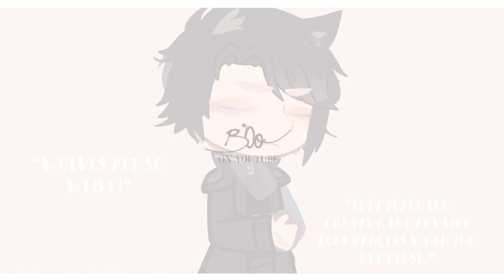✦ 𝗪olves are so weird ꜝꜝ — 𝐌𝐞𝐦𝐞 | 𝐎𝐑𝐕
ㅤㅤㅤꪝ𝘦𝘭𝘤𝘰𝘮𝘦 𝙩𝘰 𝙢𝘺 𝙬𝘰꯭𝘳𝘭𝘥

ㅤㅤ ✦

— 𝗢h! Hello dear incarnation, thank
you for watching my video! Kisses
from — 𝗕0𝗈 ‹𝟹

ㅤ╭ ╮

ㅤ─ 𝙊𝗆𝗇𝗂𝗌𝖼𝗂𝖾𝗇𝗍 r𝖾𝖺𝖽𝖾𝗋'𝗌 v𝗂𝖾𝗐𝗉𝗈𝗂𝗇𝗍

ㅤ✦ 𝙔𝗈𝗈 Joong-Hyuk,, 𝘀unfish bastard

— 𝗢h... Are you still here? Ok, i hope
 to see you again, 𝗕ye!

ㅤㅤ ✦

ㅤㅤwww//𝘩𝘵𝘵𝙥𝙨.𝘭𝘪𝘵𝙩𝙡𝖾_𝙗0𝘰.com